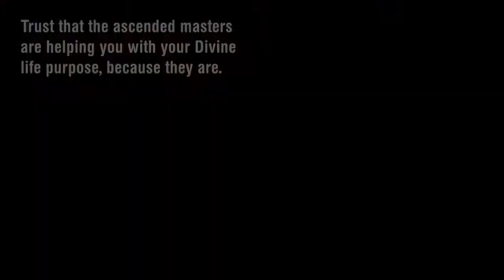Number Meaning 329 Quick Angelic Numerology Reading for Number 329